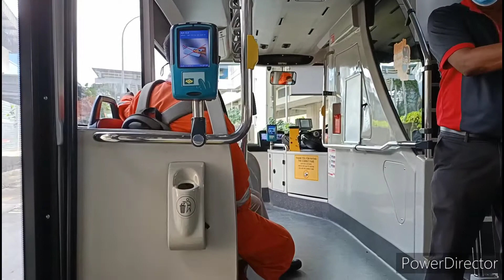[EWL Full Sunday Closure] MAN A95 (Euro V)—SG5764J on SMRT Shuttle Service 3 (Tuas Link-Boon Lay)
Filmed on 14 March 2021, during Full Sunday Closure of East-West Line between Boon Lay-Tuas Link
Background of Full Sunday Closure:
"Full Sunday Closures along the East West Line (EWL) will be conducted on selected Sundays from March to May 2021 to facilitate 22kV cable replacement works along the Tuas West Extension (TWE).
The Sunday closures are slated to take place across two different stretches. Closure of the Boon Lay—Tuas Link section will take place from mid-March to April 2021, and closure of the shorter Joo Koon—Tuas Link section will take place from April to May 2021.
 About 150km of 22kV cables are being replaced with higher-specification cables, as part of precautionary measures against power cable faults and potential service disruptions. Additional engineering hours afforded by the Full Sunday Closures will accelerate the cable replacement works, which are expected to be completed by end-2021."
Credits to LandTransportGuru for the Background

Filmed using Oppo Reno 3